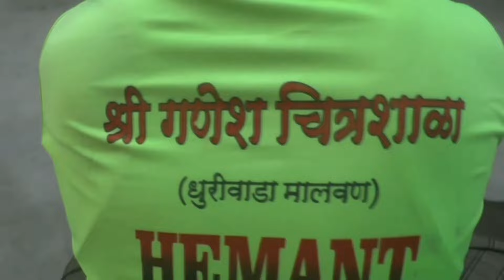स्पर्धक क्र-११ श्री हेमंत रामाडे.मालवण.श्री सिद्धिविनायक आर्ट्स बाप्पा बनवण्याची वीडियो स्पर्धा २०२१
शाडू मातीच्या मूर्तीकारांना प्रसिद्ध होण्याची सुवर्णसंधी

श्री सिद्धिविनायक आर्टस अायोजित
 Eco Friendly गणेश मूर्ती व्हिडिओ स्पर्धा २०२१
चित्रीकरण ५ जुलै २०२१ पर्यंत पाठवणे आवश्यक

1- या स्पर्धेसाठी कोणतीही फी आकारली जाणार नाही (free)

३- व्हिडिओ ५ मिनिटांची असणे आवश्यक व व्हिडिओ च्या शेवटी गणपती बाप्पाच्या पुर्ण मुर्तीचे दर्शन होणे आवश्यक आहे

४ - व्हिडिओ फक्त २४ तासासाठी युट्युब वर प्रसारित केली जाईल व जास्तीत जास्त Views वरुन विजेता घोषित केला जाईल. (Like व comments ग्राह्य धरले जाणार नाही

५ - स्पर्धेत सहभागी होणाऱ्या प्रत्येकाला प्रमाणपत्राने सन्मानित करण्यात येईल

६- स्पर्धेमध्ये सहभागी झालेल्या स्पर्धकांच्या मुर्ती ची व्हिडिओ WhatsApp ला पाठवावी

तरी जे मुर्तीकार स्पर्धेमध्ये सहभागी होण्यास इच्छुक आहेत त्यांनी खालील  क्रमांकाशी दि ०१ जुलै २०२१ पर्यंत संपर्क साधावा